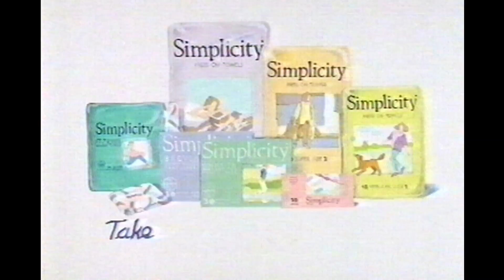Simplicity Sanitary towels 1990's TV commercial